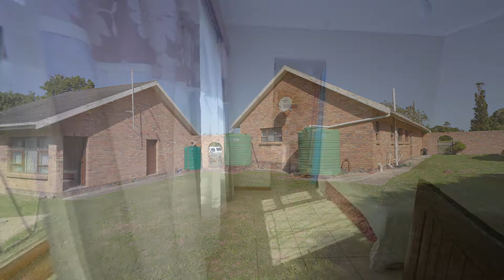4 bedroom house for sale in West Bank (Port Alfred) | Pam Golding Properties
Located on Port Alfred's West Bank, within close proximity to all amenities, this traditional family home has a lot to offer the discerning buyer.

Set on large grounds, in a well established residential area, the property is conveniently low maintenance with a facebrick exterior and tiled roof.

Interior living presents a semi-open plan dining, lounge and kitchen area with a practical flow throughout. The kitchen, complete with wooden cabinetry and a separate scullery enjoys a kitchen-diner facility and outside access.

There are three well-sized bedrooms, all complete with built in cupboards, located inside the property. The main bedroom, wonderfully spacious, boasts its own private en-suite bathroom for ease of living. The remaining guest bedrooms have shared access to a full bathroom.

A further fourth, en-suite bedroom, is located via a separate entrance at the back of the property - adjacent to the garage. Conveniently versatile, this bedroom can be used as is or as a study, staff quarters or studio space.

Valuable extra's include double garaging and ample rainwater storage.

Don't miss out! Call to view, today.